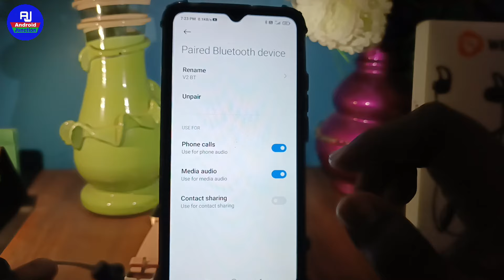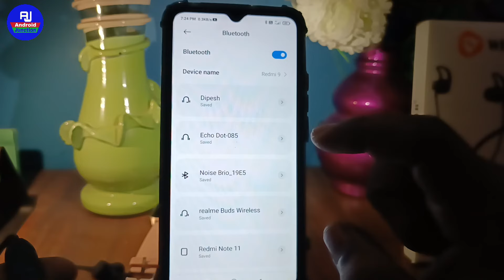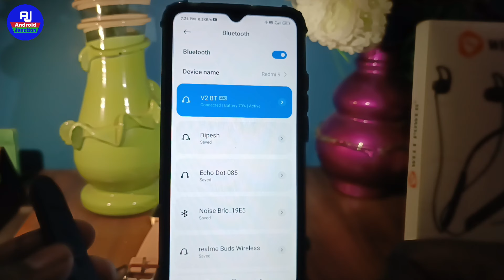how to reset Bluetooth neckband | Bluetooth headphones reset kaise kare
hello dosto kaise hai aap loag video me hm loag baat karenge ki Bluetooth device reset kaise kare ya Bluetooth headphones neckband reset kaise kare

Your Queries 👇👇

Bluetooth neckband reset kare
how to reset Bluetooth neckband
Bluetooth neckband Reset boat
Bluetooth headphones reset kare